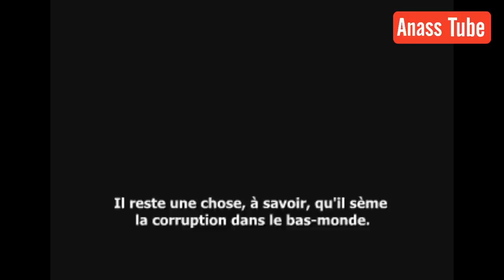Les facultés de la femme par Cheikh Cha'rawi